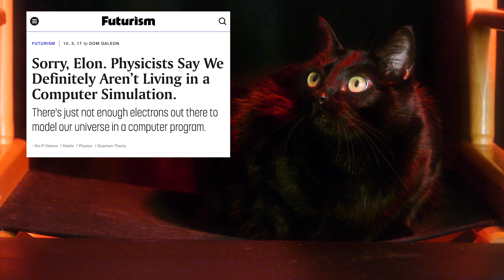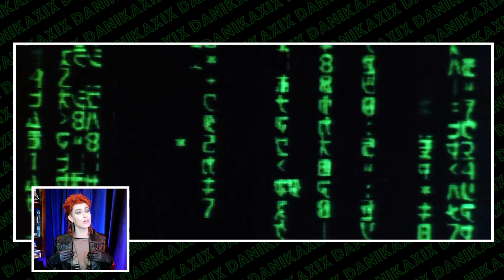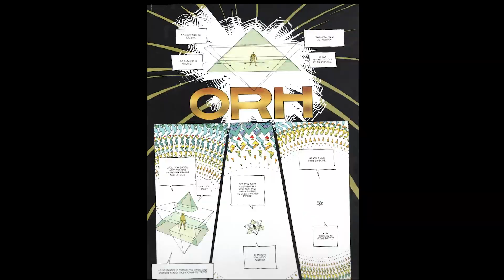Danika's Mega Matrix Review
► Danika and Beans review all 5 Matrix movies and their ancient esoteric influences.

► Production Credits:
Directed and Edited by Mx Danika XIX
Production Assistance by Sleazy O

► Footage and Music Credits:
Spy Break by Propellerheads from The Matrix Soundtrack
Clubbed to Death by Rob Dougan from The Matrix Soundtrack
Mona Lisa Overdrive by Juno Reactor from The Matrix Soundtrack
White Rabbit by Jefferson Starship (karaoke version) from the Matrix Resurrections Soundtrack
Footage from: The Matrix, The Matrix Reloaded, The Matrix Revolutions, The Animatrix, The Matrix Resurrections, and eXistenZ